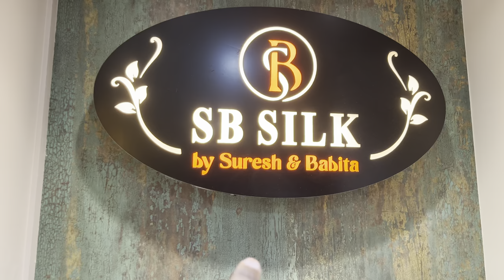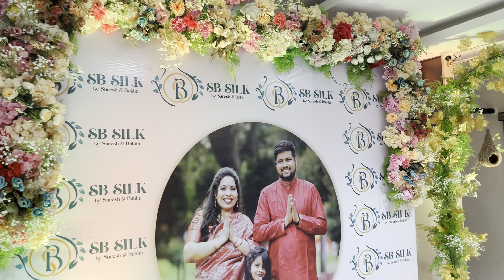॥গুৱাহাটীৰ ফাঁচি বজাৰৰ বিখ্যাত SB Silkৰ এটা ডাঙৰ Showroom মুকলি॥